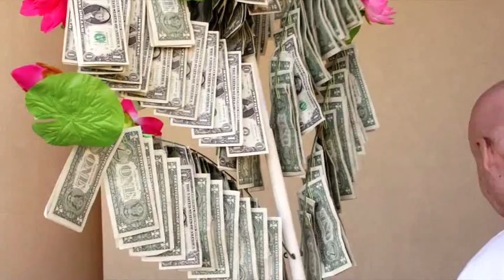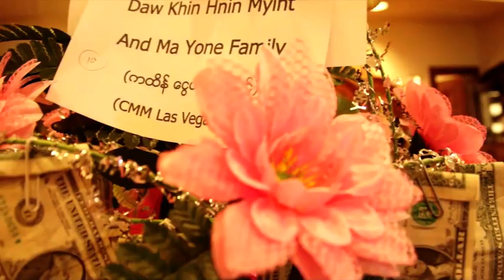Kathina Ceremony-1 CMM LasVegas USA ကထိန္ပြဲ 11 8 2015 Thai Song